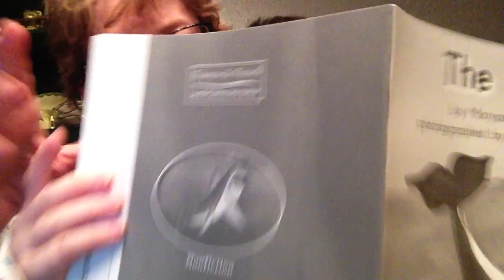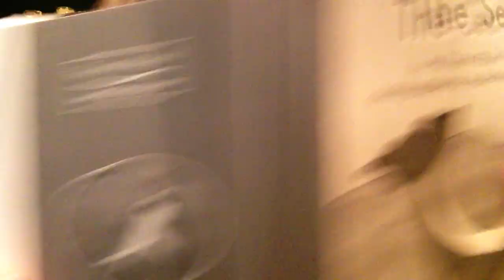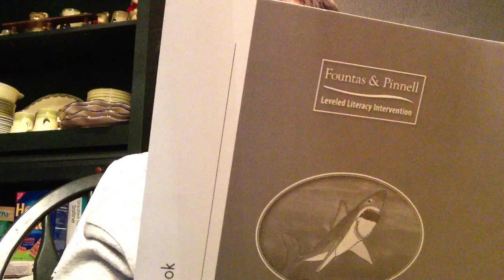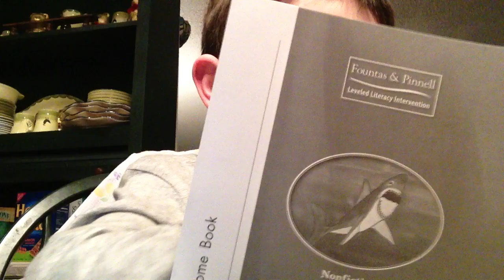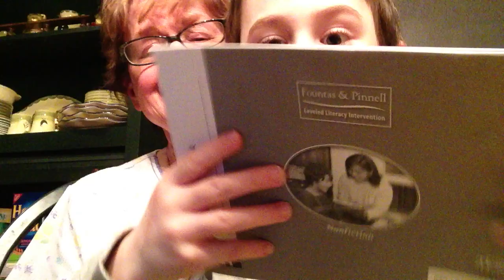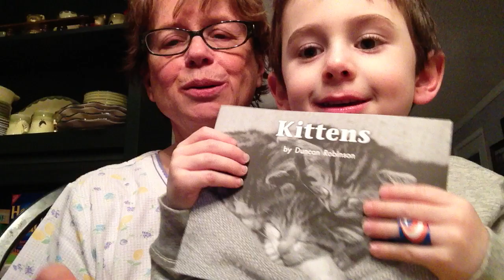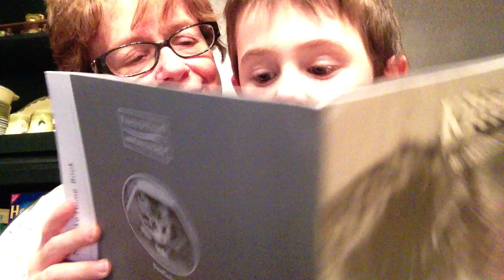(2013) Reading With Nanny #1